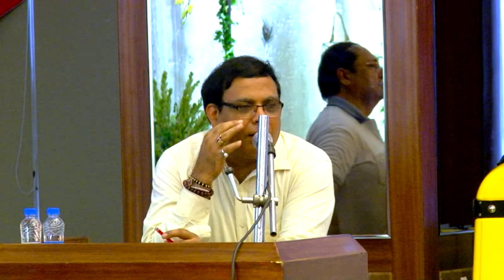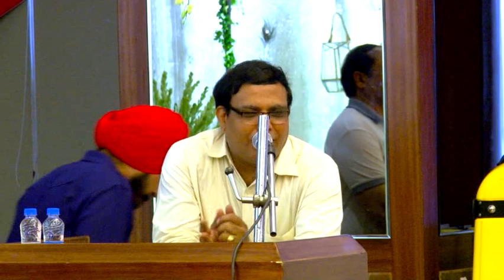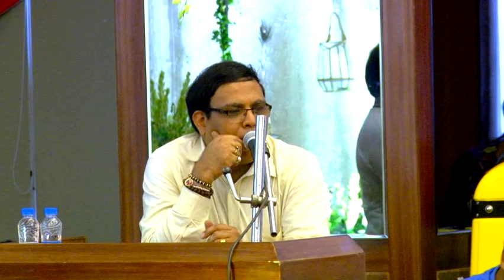Satsang by Dr. Anil Agrawal uncle | lucknow | 7 July 2018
Guruji Satsang Shared by Dr. Anil Agrawal uncle at lucknow on 7 July 2018.

Thanks to sunil kaura for sharing the video.

ॐੴ जय गुरु जी  ੴॐ🌹
 🙏🏻🌹शुकराना गुरुजी🌹🙏🏻
🌹Bℓєѕѕιиgѕ Aℓωαуz Guru Ji🌹

ओम नम: शिवाय, शिवजी सदा सहाय
ओम नम: शिवाय, गुरुजी सदा सहाय।।

His GRACE

Tere layee hi soch Reya saan
Roya Na kar
Mann bharda hai te mere koul Bai k ek Shabad sun litta kr
Tainu sunn k Meri presence feel hongiyaa
Te changgaa feel hoyega
Chal aaja baija Mere SWAROOP kol
Feel kr Tere saamne hi baithaa Haan.